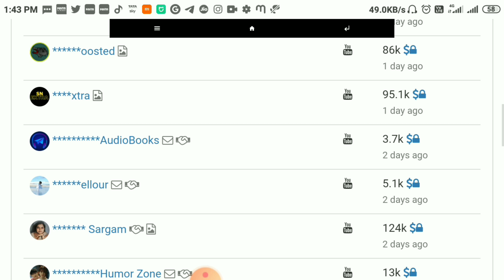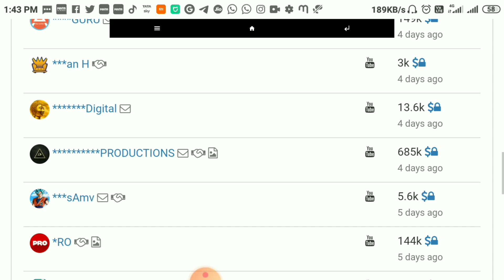YOUTUBER ആണോ? | ചെറിയ ചാനലുകൾ ശ്രദ്ധിക്കുക | Very Important Video For Every Youtubers | MUST WATCH 🙏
Equipment used :
Camera Used
Y
lens used
Mobile Used

Laptop Used
Simpex 690 Tripod
DIGITEK 18" Professional big LED Ring Light
DIGITEK 9 Feet Studio Light Stand
Modern wall rack Wooden Wall Shelf
MDF Digital Painting

My Address
Youtube Tips Malayalam
Thiruvananthapuram (Kerala )
Pincode : 695021 Youtube Tips Malayalam